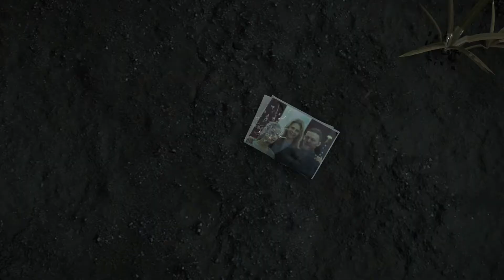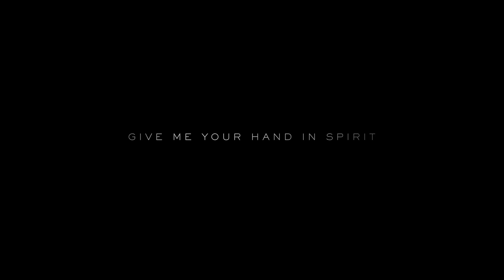Death Stranding Gameplay Demo E3 2018